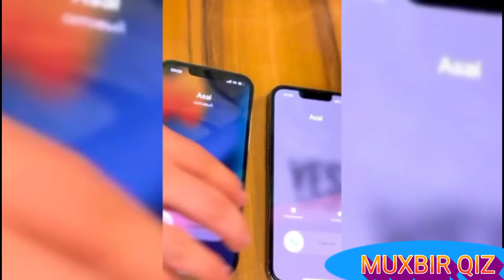JAHONGIR XO'JAYEV VA SHOXRUHXONNING XOTINLARI ALMASHIB QOLDI